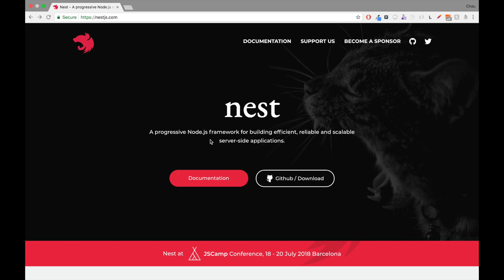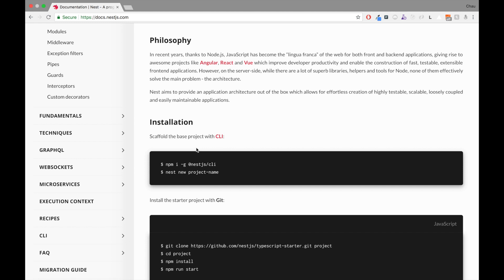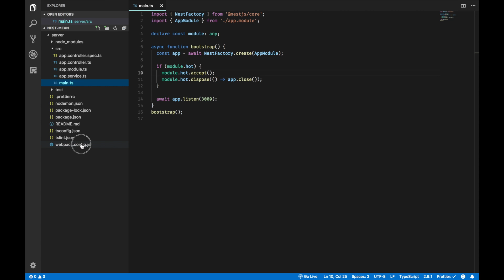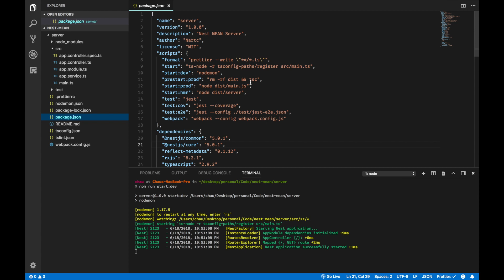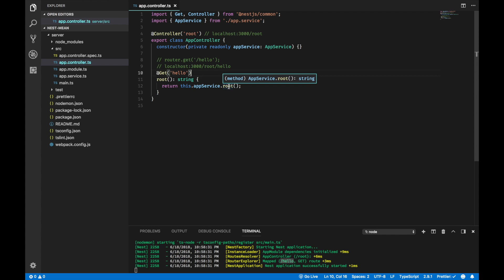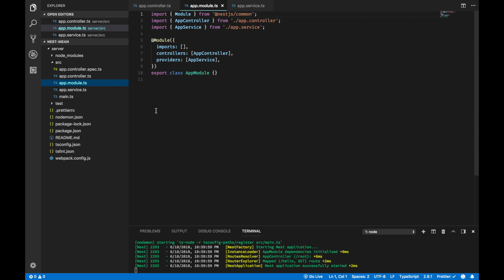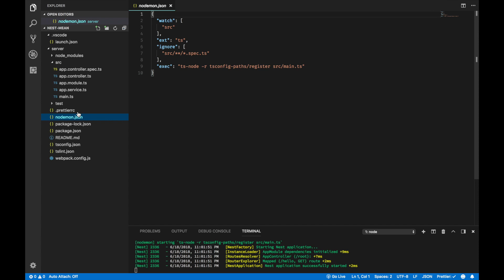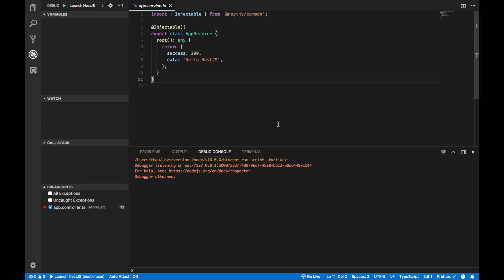[MEAN - NestJS] Part 1 - Introduction + Environment Setup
Sorry for the long introduction but Nest is a opinionated framework so I think it's ok to talk about Nest's basic concept and approach.

See you in the "nest" video :D